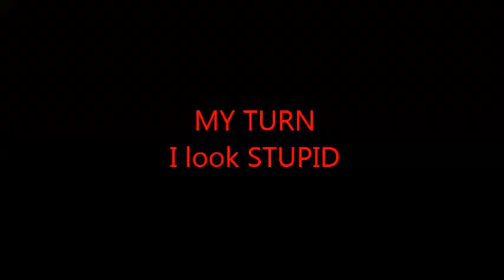POLAR PLUNGE CHALLENGE - Harrison Michigan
thank you guys so much on the road to 1k!!!